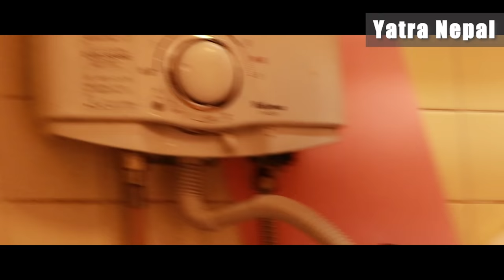𝗠𝗢:𝗠𝗢 & 𝗖𝗵𝗮𝘁𝗽𝗮𝘁𝗶 WITH FRIENDS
Hello Guys.This is our new vlog.And this video is all about fun and mo:mo&chatpat.
DO you like MO:MO & Chatpati(Nepali authentic food) .Thank you so much for running us.